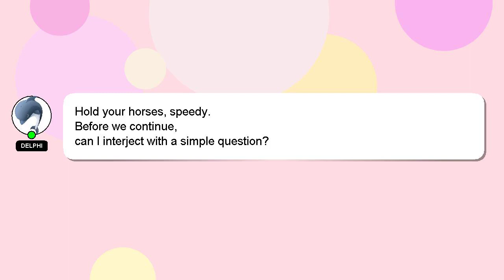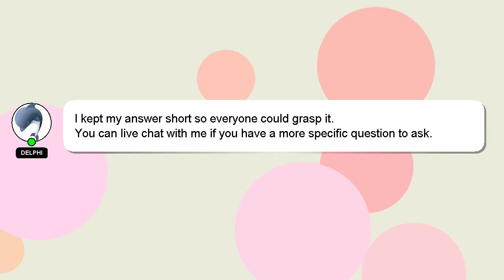How to check net jrf result?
Let me give you a brief introduction of who I am, Howdy, my name's Delphi. I can provide you with assistance to help you answer your questions. - How to check net jrf result?

Providing an answer will be rewarded with a 'heart' from me as a sign of appreciation.

*2 What we are experimenting :*